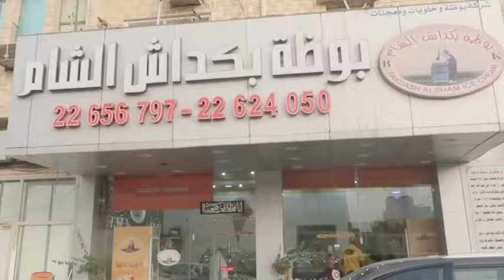يوميات منصور ـ زيارة من وزير البوظة الي محل بوظة بكداش الشام - حولي